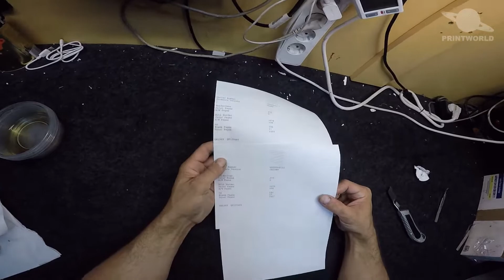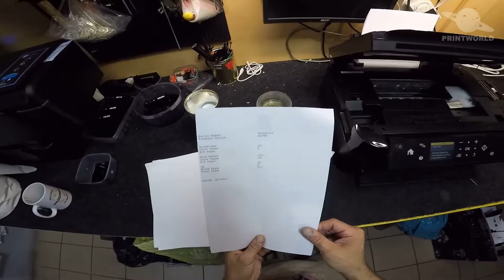EPSON ECOTANK L810 🖨️ Kolejny przypadek